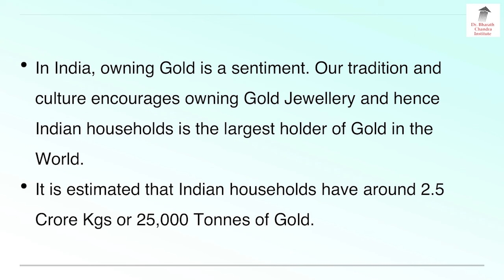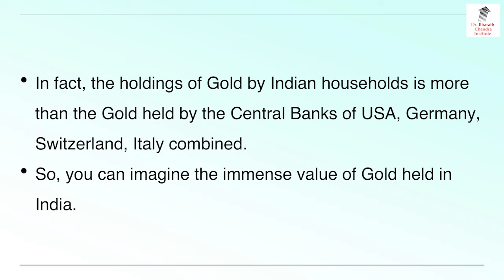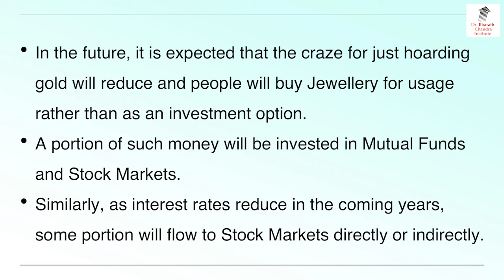ಭಾರತೀಯರಿಗೆ ಚಿನ್ನದ ಮೇಲೆ ಯಾಕಿಷ್ಟು ವ್ಯಾಮೋಹ!!? | Dr. Bharath Chandra & Rohan Chandra